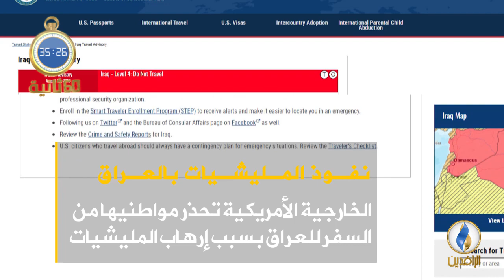أبرز الأخبار على قناة_الرافدين ليوم الأحد في